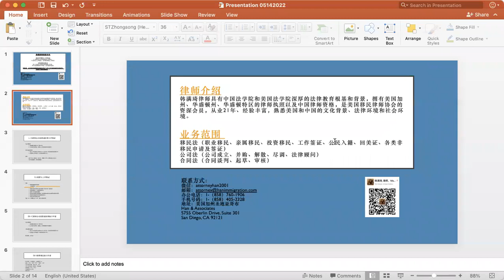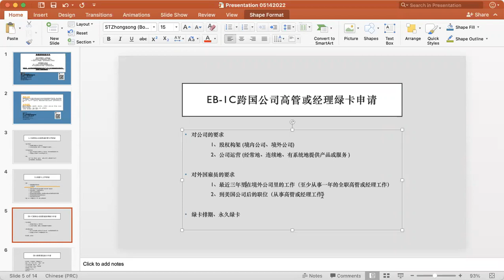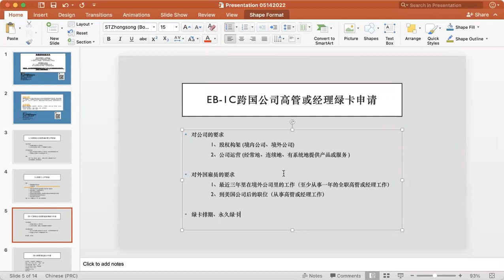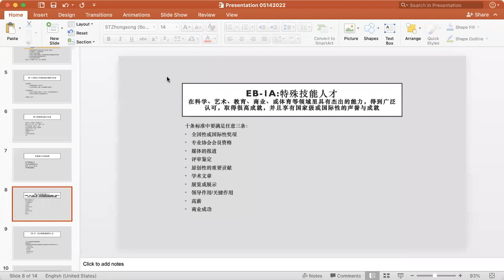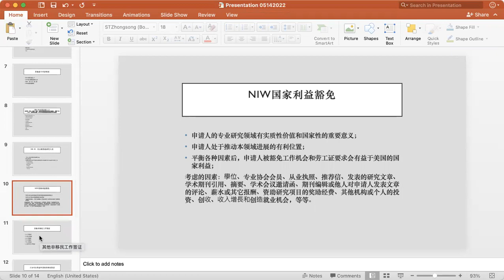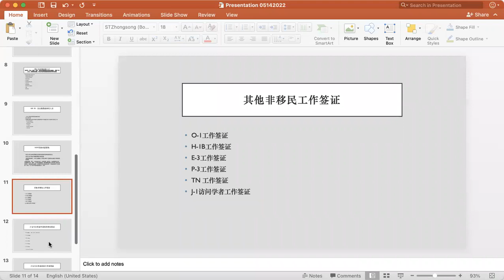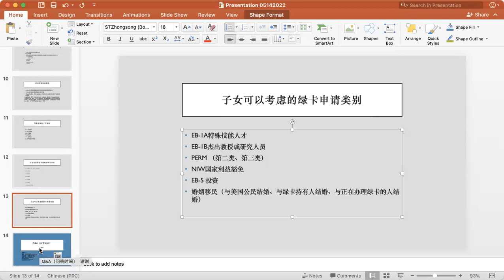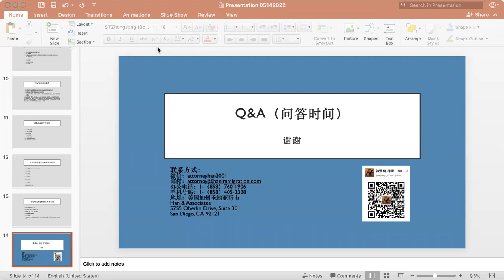Immigration Laws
Current US Immigration laws as of May 2022. Please reach out if you need assistance with any real estate needs, we love your referrals!
Best,
Linda Lee
DRE#01333651